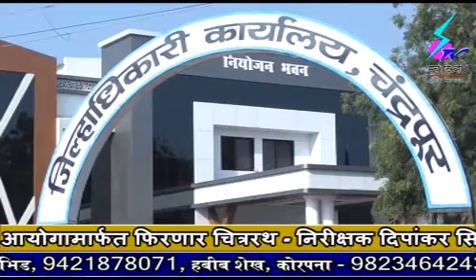8 April 2019 Search Tv News Chandrapur - विनापरवाना वाहनाद्वारे प्रचार करणाऱ्या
विनापरवाना वाहनाद्वारे प्रचार करणाऱ्या १११ वाहनांच्या मालकांवर निवडणूक विभागाने केला गुन्हा दाखल